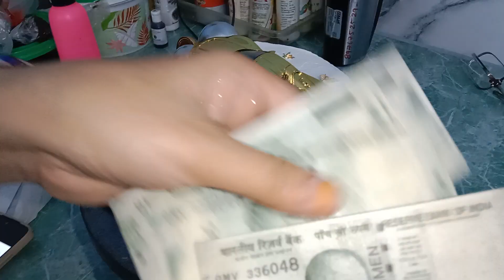1 kg chocolate cake birthday cake Easy chocolate cake recipe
# Easy and fast chocolate cake recipe
homemade chocolate cake